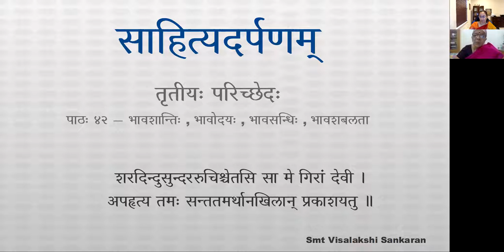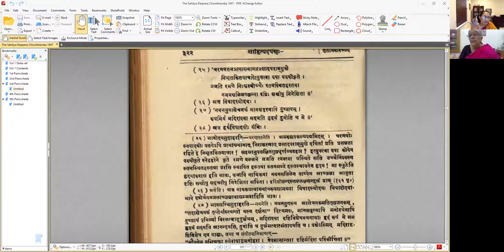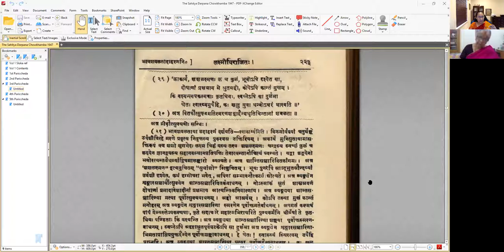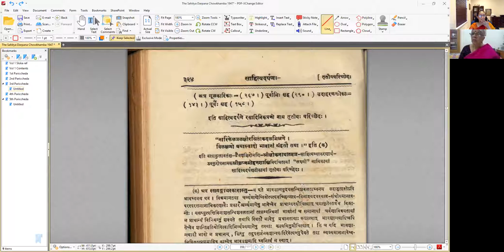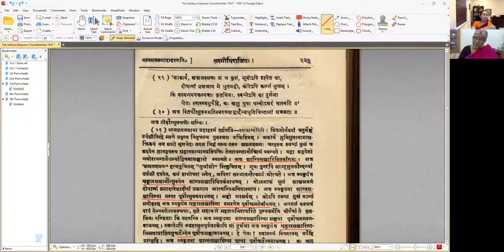साहित्यदर्पणम् - भागः ३ - तृतीयः परिच्छेदः - पाठः ४२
पाठः ४२ — भावशान्तिः, भावोदयः, भावसन्धिः, भावशबलता